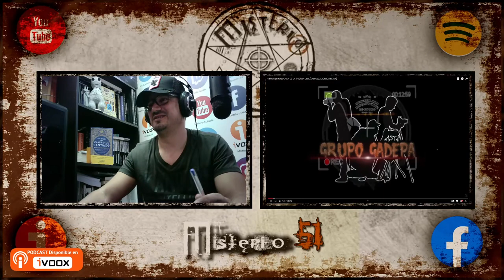Misterio51 Radio - Gadepa El Ataque Del Rojo, Increíble Flipada en Directo.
Misterio51 Radio - Gadepa El Ataque Del Rojo, Increíble Flipada en Directo. Esto no se lo cree ni el mas ido del pueblo, una semana mas pasa de todo con este grupo, hasta el ataque del rojo, una posesión inminente que ameniza sus vidas.